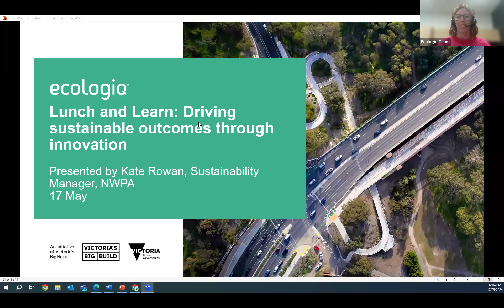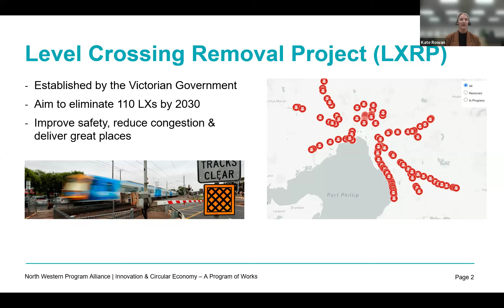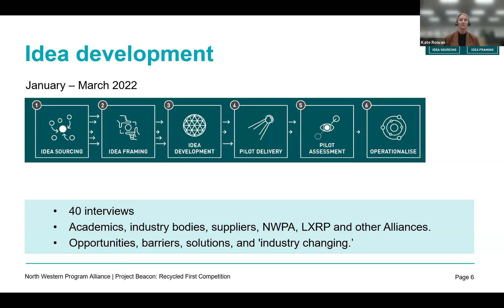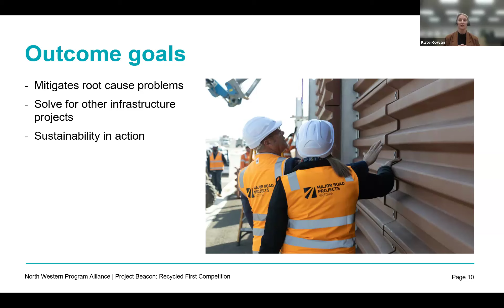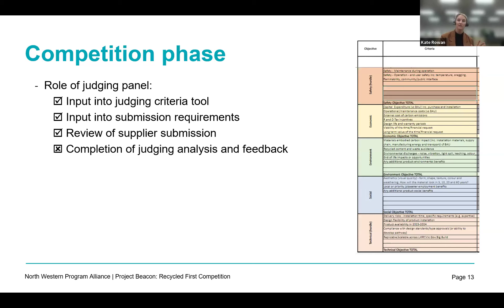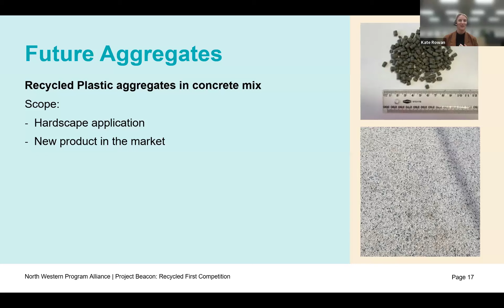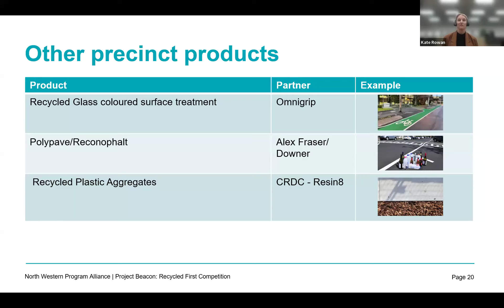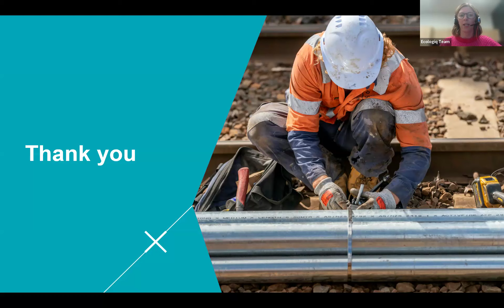ecologiQ Lunch and Learn - Driving sustainable outcomes through innovation – Project Beacon